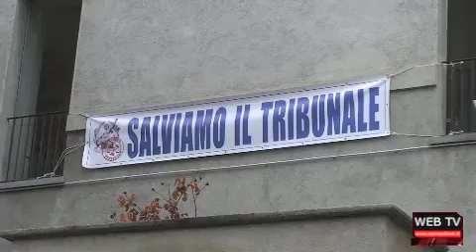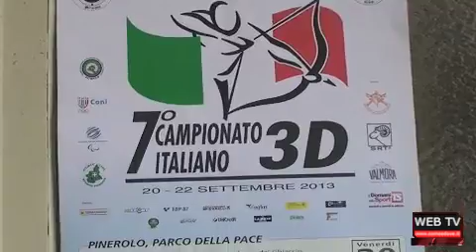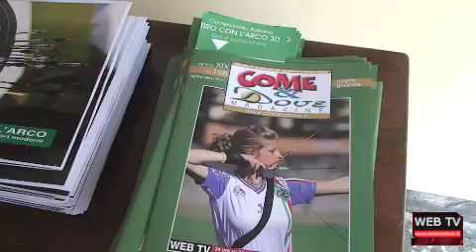Come & Dove: tg web 10/09/13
Nel tg di oggi: protesta dei giudici, avvocati e dipendenti del tribunale di Pinerolo. Arrestato un nigeriano per aver picchiato una prostituta fino a causarle l'aborto. Presentato il campionato italiano di tiro con l'arco